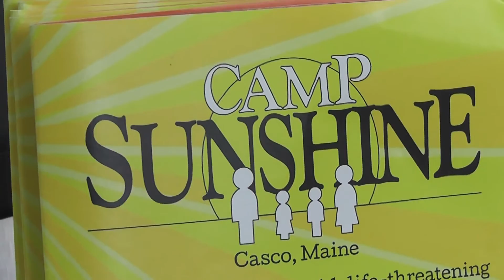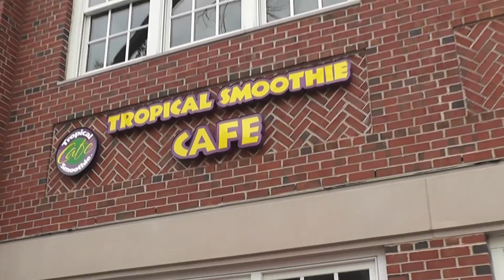Greenwich Celebrates National Flip Flop Day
For many, summertime weather means time to break out the flip flops, and on National Flip-Flop Day, one restaurant is celebrating with smoothies and sunshine.

When asked how she felt about Tropical Smoothie Cafe helping out kids, Daniela, one of the younger customers of the day said she felt “good”

During National Flip-Flop Day, Tropical Smoothie Cafés around the country raised funds for Camp Sunshine, a retreat that provides rest and support to children with life-threatening illnesses and their families in times of need.